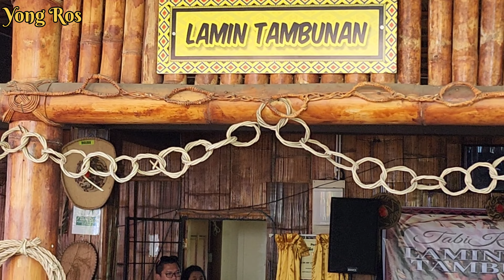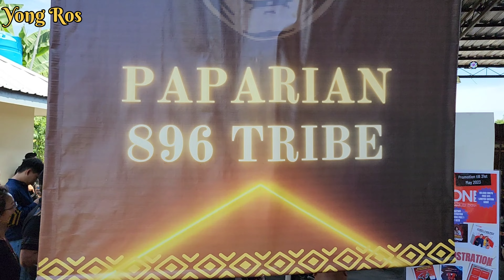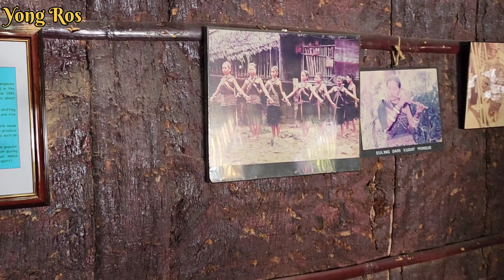di Luar Dewan KDCA 31 Mei 2023